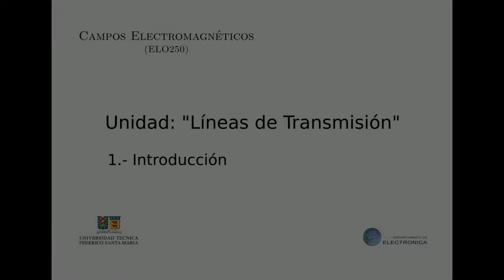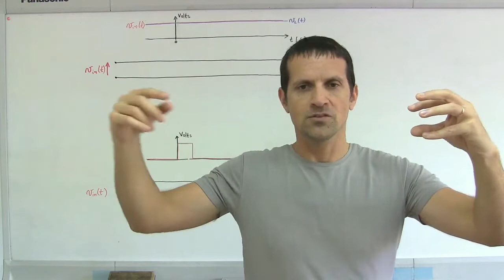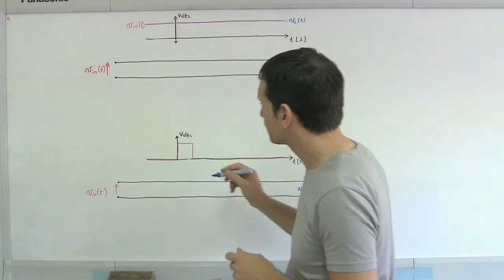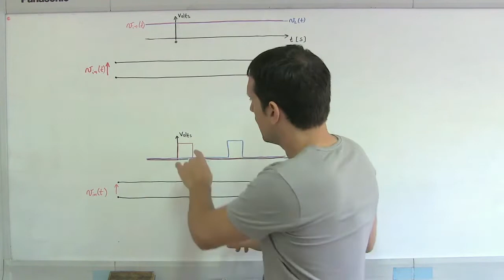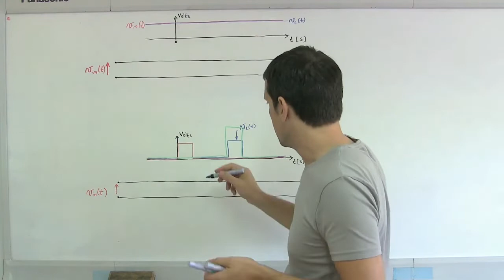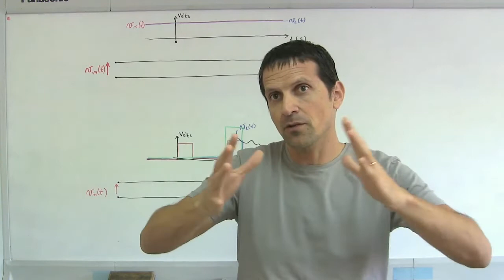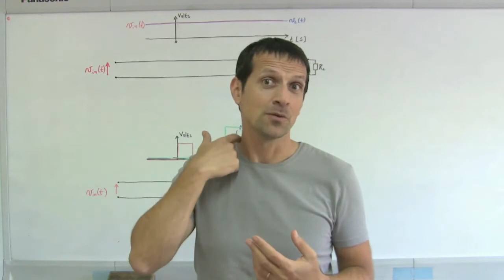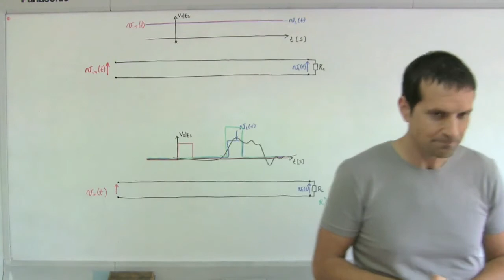líneas de transmisión 01 introducción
Primera Clase expositiva de la unidad "Líneas de Transmisión" del curso Campos Electromagnéticos, del Departamento de Electrónica de la Universidad Técnica Federico Santa María - Valparaíso, Chile, dictada por Milan S. Derpich, Ph. D